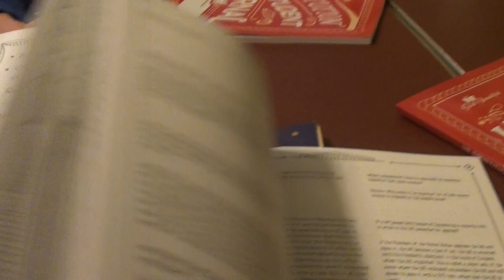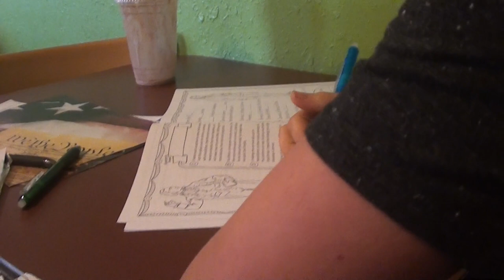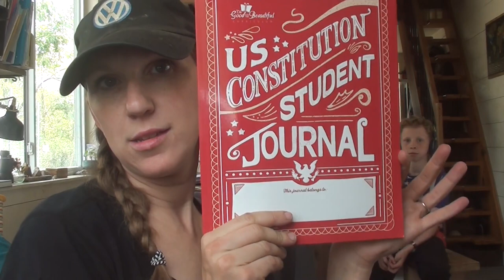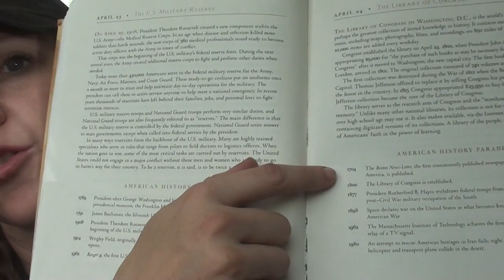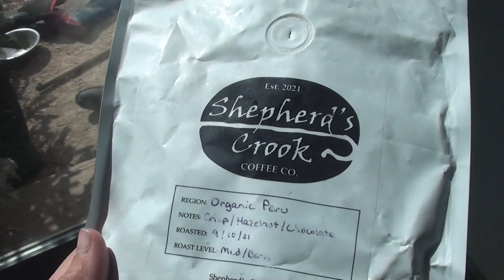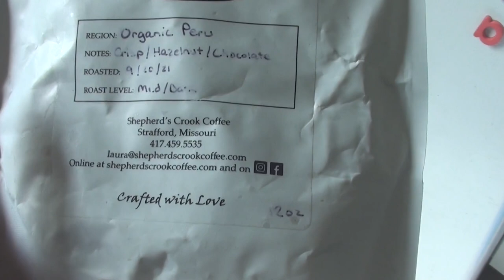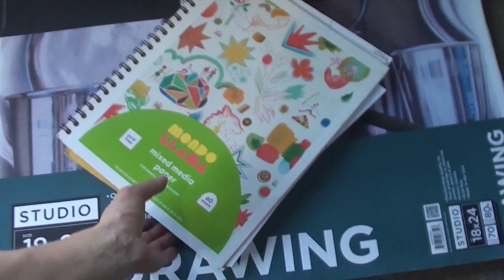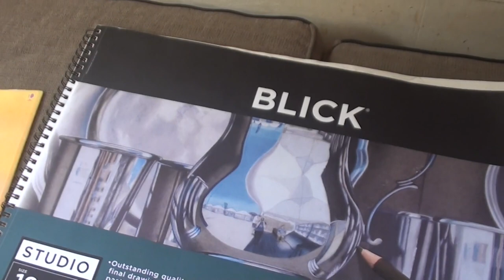Homeschooling OLDER KIDS in a large family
Get a free copy of the constitution curriculum we’re using

WELCOME!

Jason & Julie: the parents! AKA "Papa & Mom"